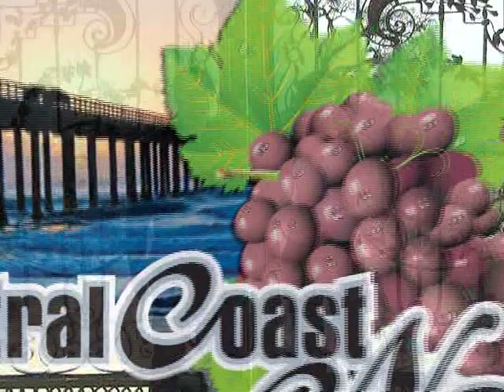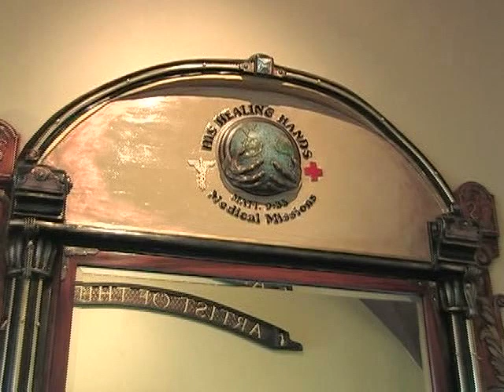Sculptera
Sculpterra Winery & Sculpture Garden offers five distinct wine club options for a variety of wine aficionado’s. All wine club members receive the same great membership benefits with exception of Connoisseur Club members.